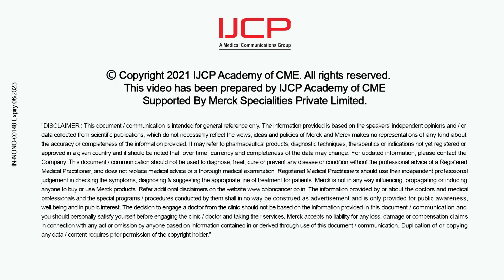Beat Oral Cavity Cancer? - Dr. G. Ranga Raman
Dr. G. Ranga Raman, MD (Internal Medicine), DM (Medical Oncology) Consultant Medical Oncologist, Medicover Hospital, Nellore, Andhra Pradesh.